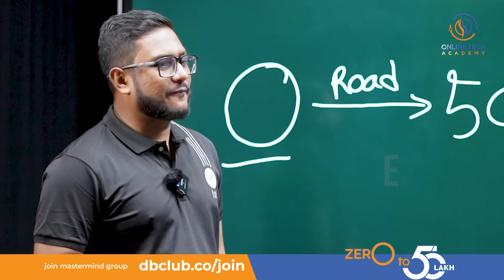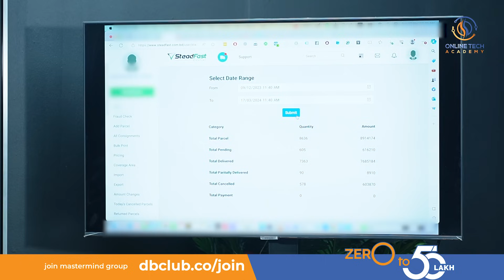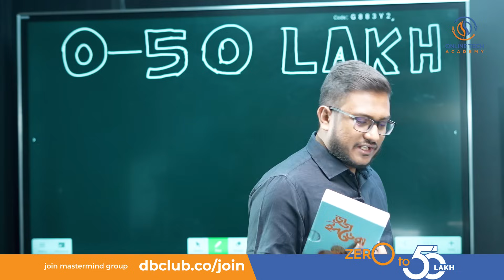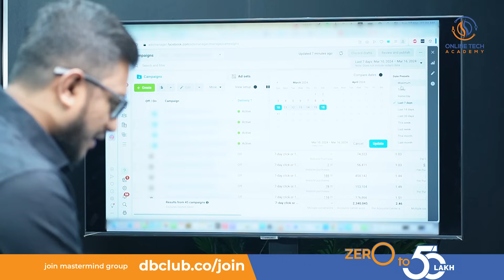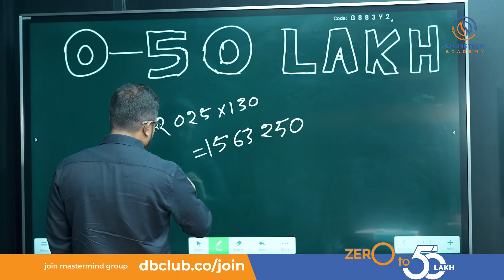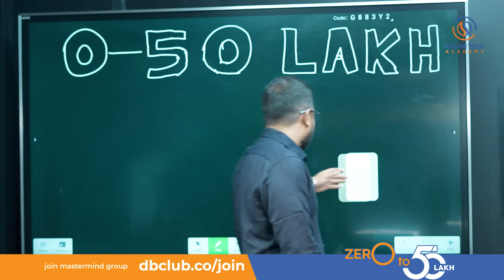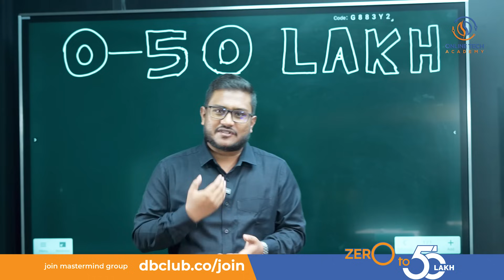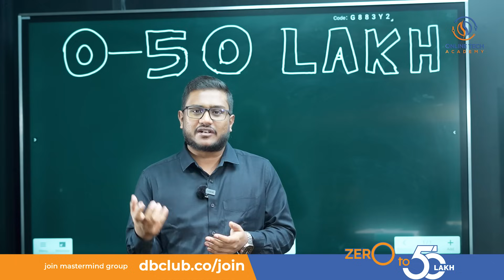What Next? Zero to 50Lakh Full Summary and Final Data Showing | PART-32